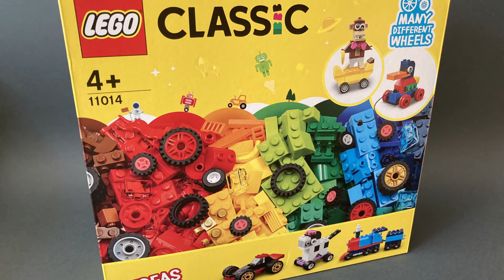Lego classic 11014 ideas Unboxing and Review part 2 How to build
In this video, I unbox and comment on the  Lego Classic 11014.